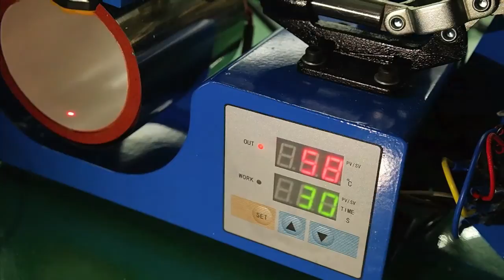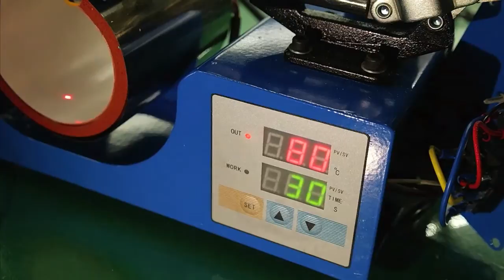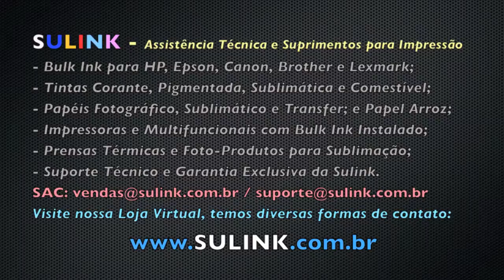Troca do Rele da Prensa Térmica Caneca - SULINK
Vídeo TUTORIAL mostrando a troca do Rele de uma Prensa Térmica de Canecas, modelo BLUE, que queimou a peça e foi substituida, assim a maquina voltou a funcionar normalmente.

Tintas de Excelente Qualidade, Garantia SULINK!!!

*Utilize sempre tinta de Alta Qualidade, nós da Sulink temos uma das melhores tintas do mercado especificas para Bulk Ink e Cartuchos Recarregáveis, é outro nivel de qualidade, não se trata de tinta universal e sim especifica para cada marca e modelo de impressora, e essas pequenas variações mudam e muito o tipo da tinta que o fabricante utiliza em seus modelos, para maiores informações entre em contato conosco: / 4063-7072 / .

SULINK - Assistência Técnica e Suprimentos para Impressão

- Bulk Ink vários modelos HP, Epson, Canon, Brother e Lexmark;
- Tinta Comestível e Papel de Arroz;
- Papéis Fotográfico, Sublimático e Transfer Dark e Light;
- Lampadas LED e Fitas LED de Alta Qualidade e Luminosidade;
- Fitas adesivas Térmicas para Alta Temperatura;
- Prensas Térmicas e Suprimentos para Sublimação / Foto-Produtos;